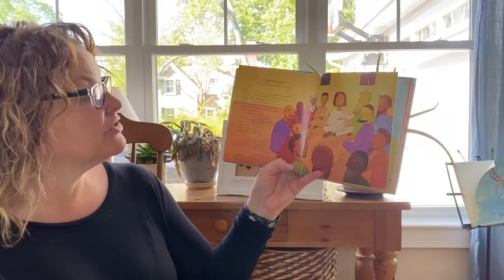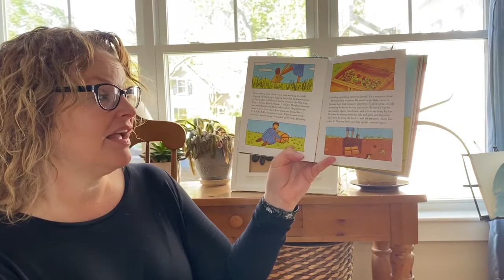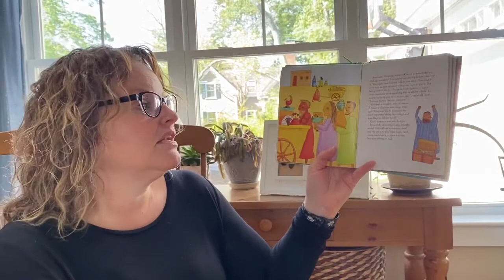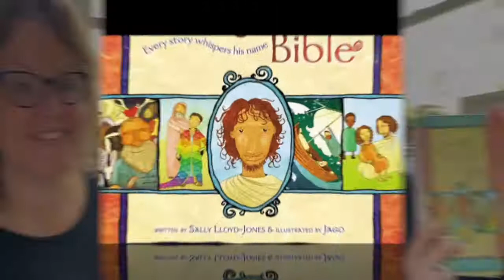Treasure Hunt!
Little People's Church Story with Elisa Pitkin